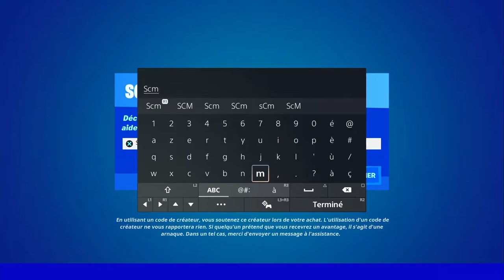DANSER A DIFFÉRENTS LIEUX DE CRASH D'AÉRONEF DE L'IO FORTNITE, EMPLACEMENT AÉRONEF SAISON 3 FORTNITE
▬▬▬▬▬▬▬ • BIENVENUE 😍 • ▬▬▬▬▬▬▬

▬▬▬▬▬▬▬ • PARTENAIRES 💪 • ▬▬▬▬▬▬▬

👉StealthGamer:
"SOISCOOLMEC"
"STRIKESOISCOOL"

TikTok "SoisCoolMecYTB"
👻Snapchat "soiscoolmec"

.▬▬▬▬▬▬▬ • TOP DON 💰 • ▬▬▬▬▬▬▬

▬▬▬▬▬▬▬ • MUSIQUE OUTRO 🎵 • ▬▬▬▬▬▬▬